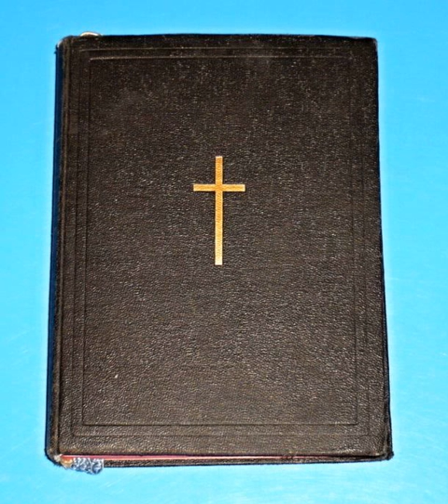Aj, slyšte znenadání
adventní píseň
zdroj: Boží cesta